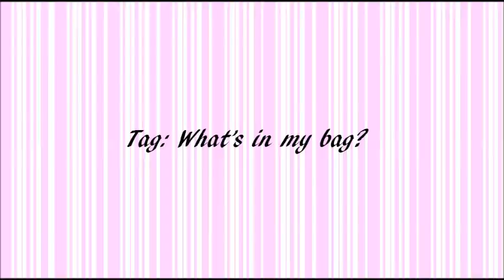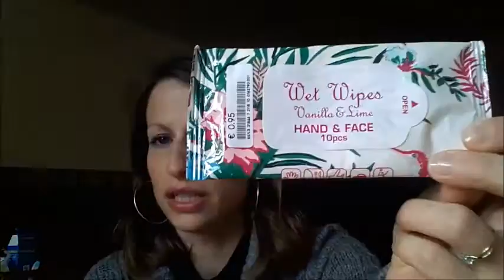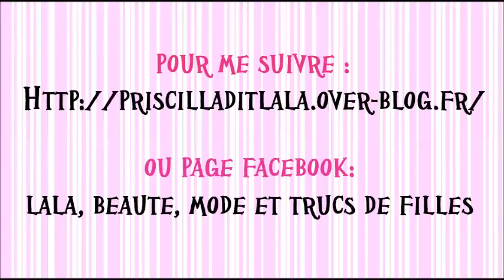TAG: what's in my bag?